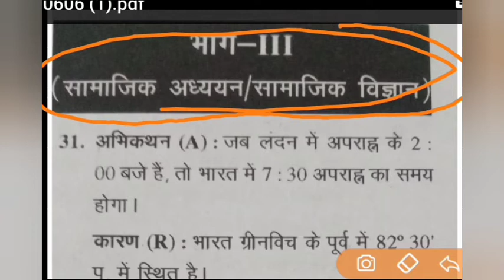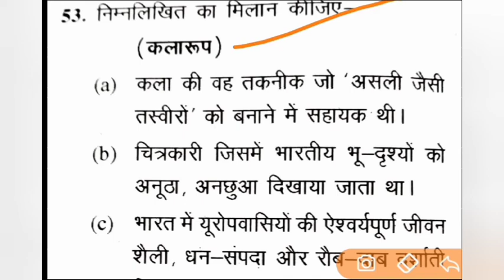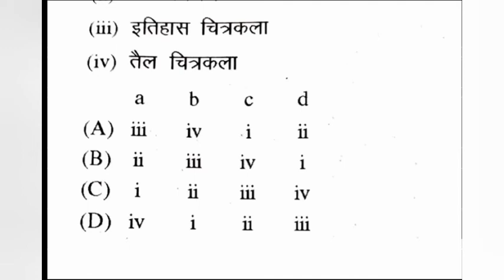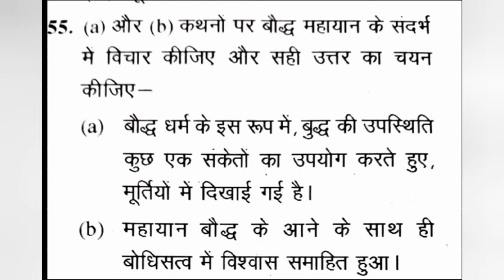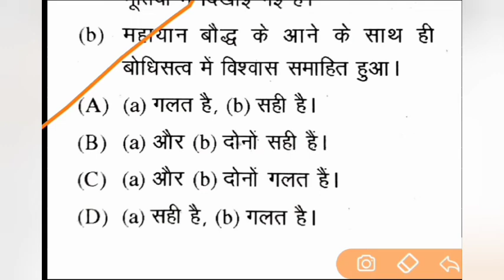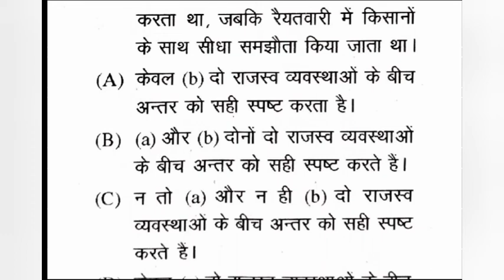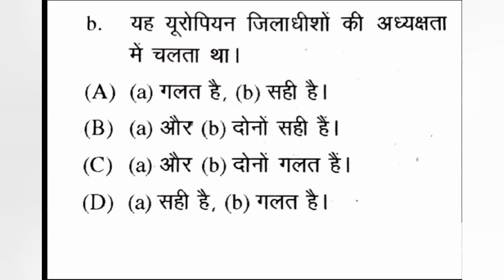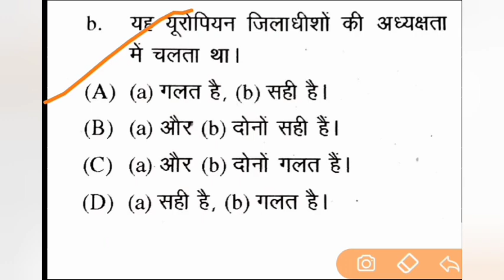Social Science Practice S for CTET